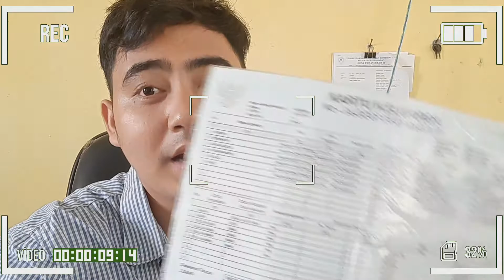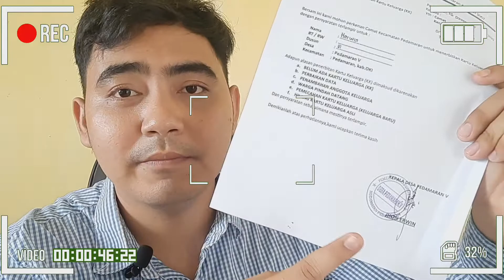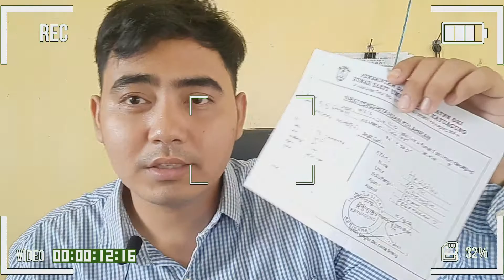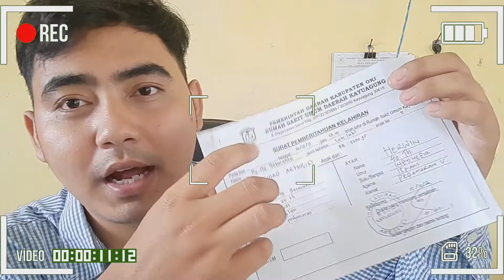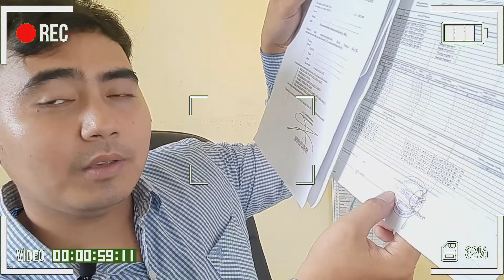Membuat Kartu Keluarga || Buat anak baru lahir dimasukan ke KK